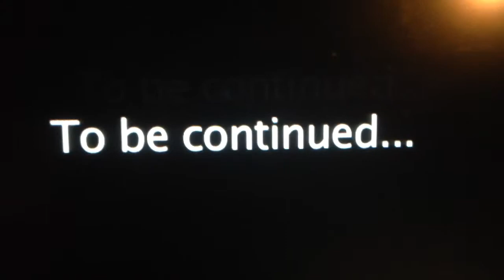Mario and Luigi's big amazing adventure season 2 episode 2